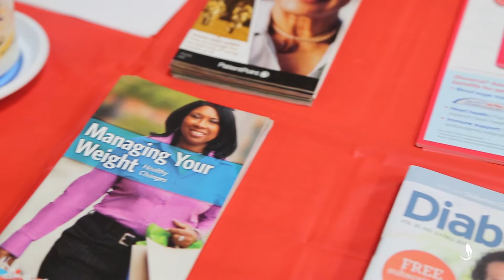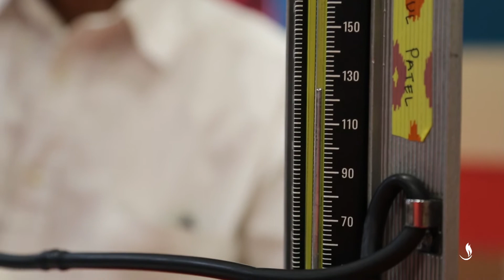BAPS Charities Health Fair 2015, New York, NY